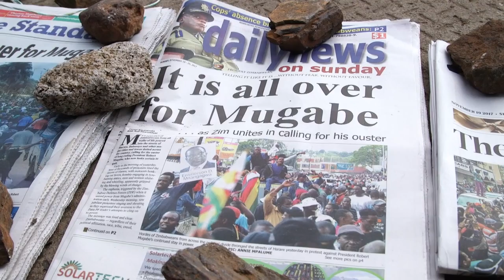Destituyen a Mugabe como presidente de su partido y lo llaman a dimitir como jefe de Estado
El partido gobernante, Zanu-PF, aseguró que lanzará en el Parlamento un proceso de destitución del presidente de Zimbabue, si este no dimite este lunes